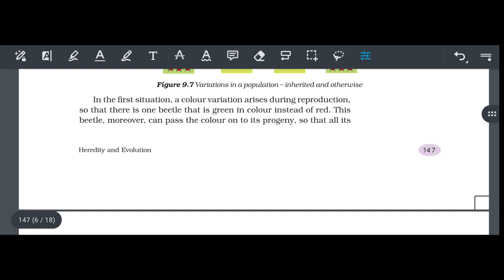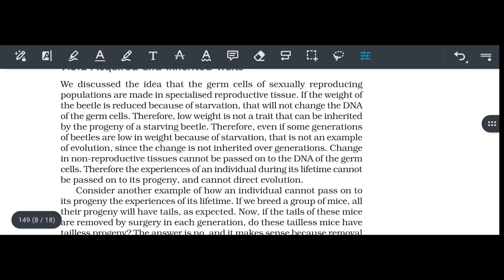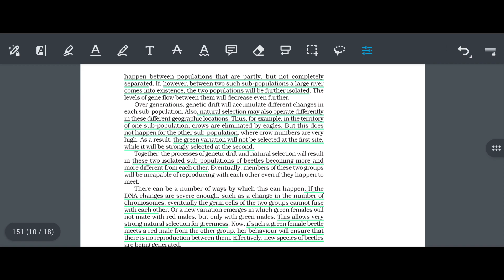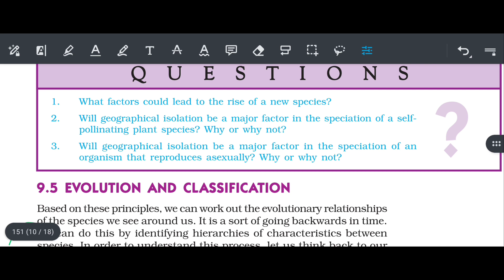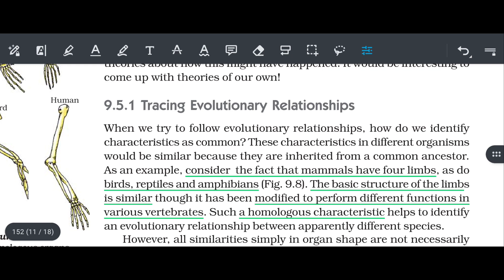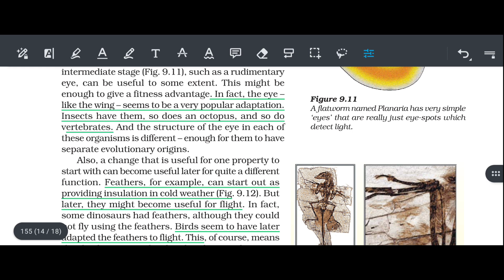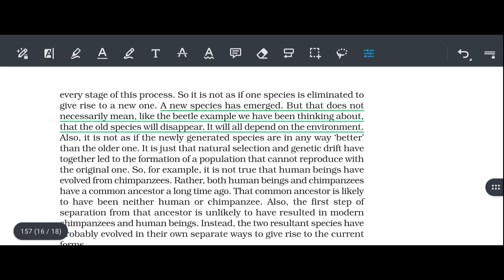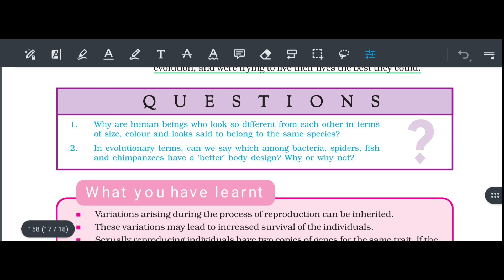EVOLUTION ( PART 2)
Hello everyone , in this chapter we are going to learn about the chapter EVOLUTION  , I hope you will like this video and learn a lot from it . Best of luck for your exam . This is first part of the chapter .

THANKS A LOT FOR THE APPRECIATION

keep learning and keep sharing the video..

Click on the links for more videos ***___***